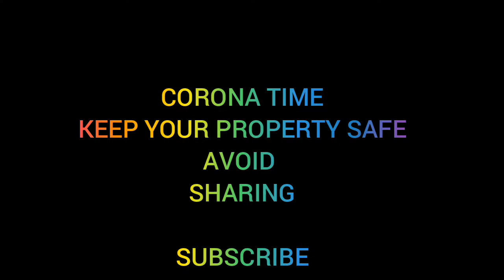When a taxi driver dreams... Corona time In Windhoek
Dreaming about him picking up customers